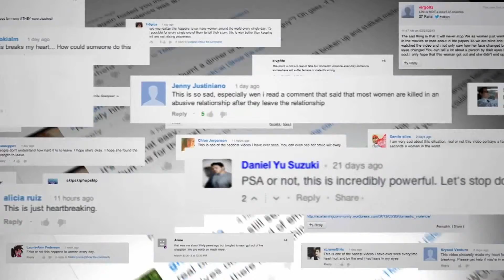One Photo a Day case study